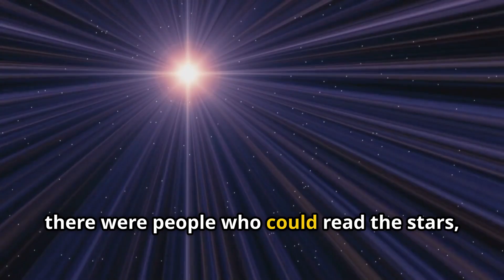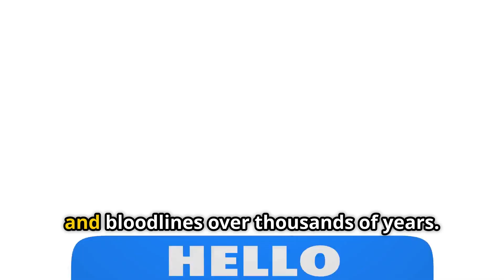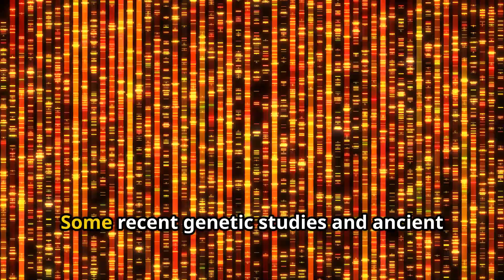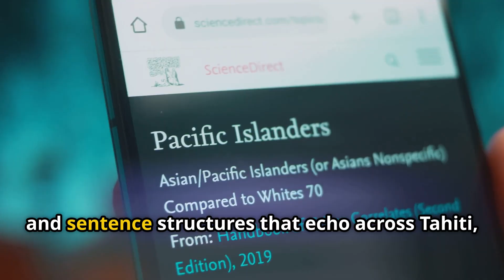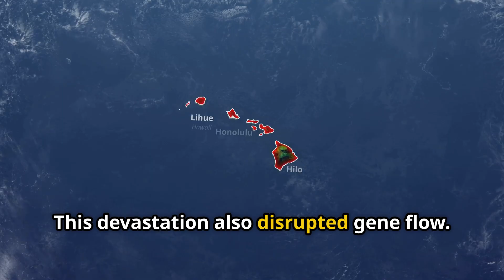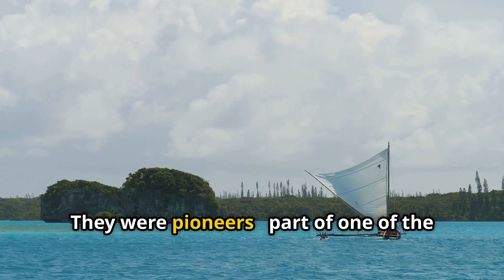What DNA Reveals About the Real Origins of Native Hawaiians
Dive into the captivating world of Native Hawaiian ancestry in our latest video, "Unlocking the DNA Secrets of Native Hawaiians." 🌊✨ Discover how recent genetic research reveals the incredible journeys of Polynesian navigators who sailed thousands of miles across the Pacific, uncovering their complex origins and cultural ties. From ancient voyages to unexpected connections with South America, this video explores the deep-rooted stories encoded in their DNA. Join us as we honor the resilience and spirit of the Native Hawaiian people — a testament to their remarkable history and vibrant culture.

OUTLINE:

00:00:00 Introduction to Hawaii
00:00:18 Unlocking Ancient History
00:00:31 Questions About the First Hawaiians
00:00:41 The Polynesians
00:01:00 The Hawaiian Islands
00:01:16 Origins of Native Hawaiians
00:01:29 The Austronesian Expansion
00:02:03 Mitochondrial DNA Analysis
00:02:13 Links to Island Southeast Asia
00:02:21 Links to Polynesian Ancestors
00:02:26 Links to Melanesian DNA
00:02:35 Confirmation of Multiple Migrations
00:02:55 Contact with South America
00:03:09 Evidence of Sweet Potatoes
00:03:17 DNA Studies and Rapa Nui
00:03:27 Questions About Trans-Pacific Voyages
00:03:45 Importance of Culture
00:03:56 The Hawaiian Language
00:04:11 Chants and Genealogies
00:04:25 Cultural Beliefs
00:04:39 Genetic and Cultural Isolation
00:04:51 The Genetic Bottleneck
00:05:26 Arrival of Foreigners
00:05:36 Devastation of Native Hawaiians
00:05:49 Disruption of Gene Flow
00:06:12 Importance of Identity
00:06:16 Native Hawaiians as Pioneers
00:06:39 Understanding and Honoring
00:06:48 Beginning with Courage
00:07:00 Descendants of Stars
00:07:14 The Origin of Greatness